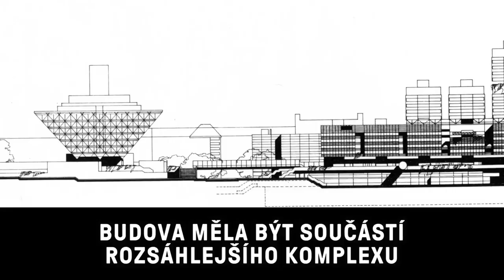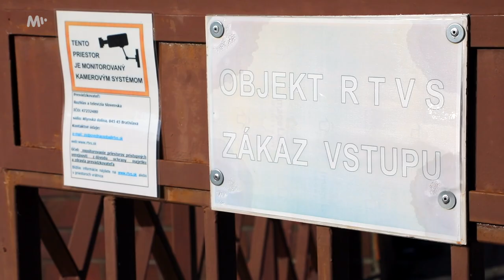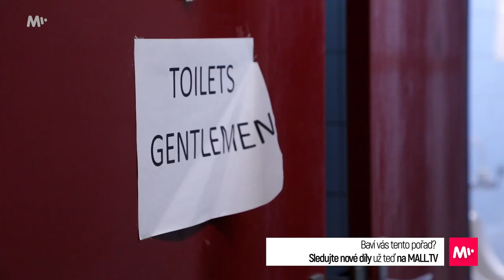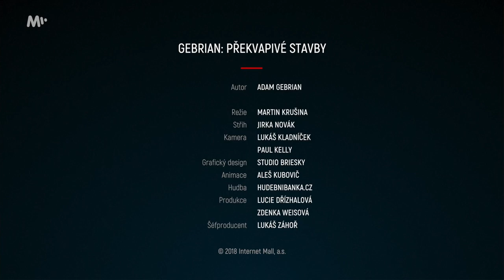Slovenský rozhlas: Prohlídka ikonické stavby Bratislavy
Říká se, že lidé mají většinou v oblibě stavby, které se zužují směrem k nebi, jsou jim lhostejné ty, jejichž průběh zůstává stejný, a nenávidí ty, které se směrem vzhůru rozšiřují a dávají tak na odiv svůj boj s gravitací. Budova slovenského rozhlasu patří k jedněm z nejradikálnějších staveb střední Evropy. Jak se líbí vám?